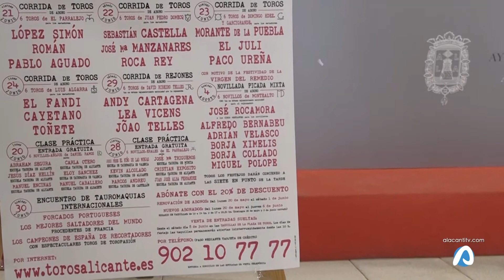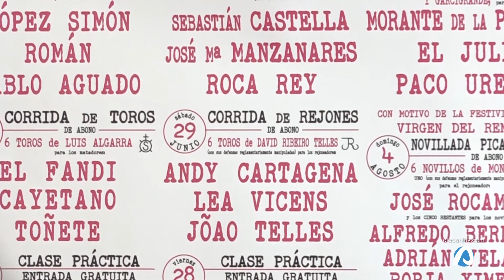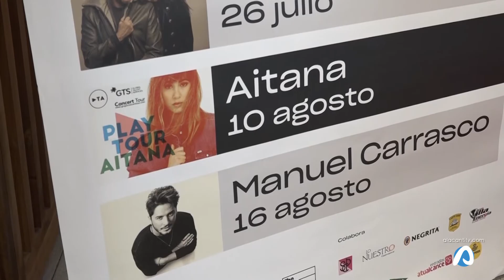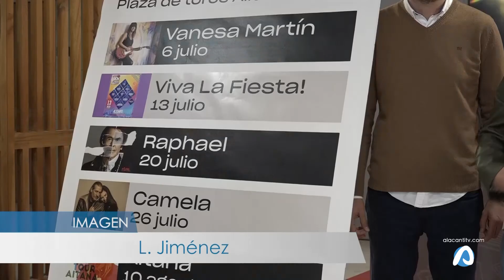Cartel taurino de hogueras y música en la plaza de toros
Toros y música es la apuesta del Ayuntamiento de cara a las fiestas de hogueras y el verano. Para hacer de la ciudad de Alicante un destino atractivo Manzanares, Roca Rey y Morante son algunos de los toreros que tomarán la alternativa en la plaza de toros. En este mismo emplazamiento también podrán verse artistas como Rafael, Camela o Manuel Carrasco.